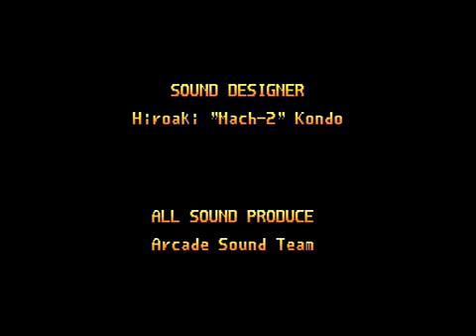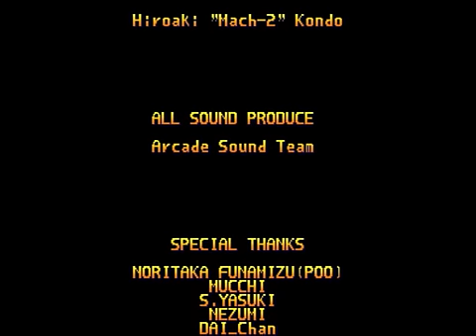19XX (Lightning) 7/7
Player: SMRAEDIS
Ship: LIGHTNING
Date Recorded: 28th August 2008
This is a video showing a complete high scoring run of 19XX.

Thanks!
-SM